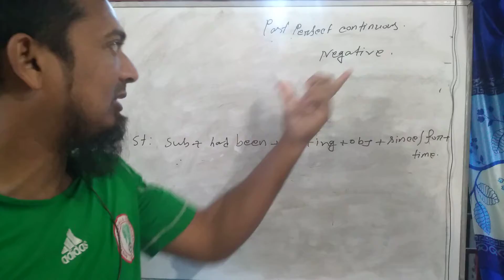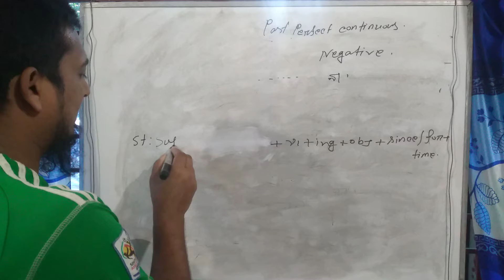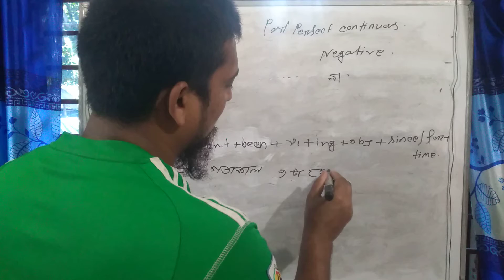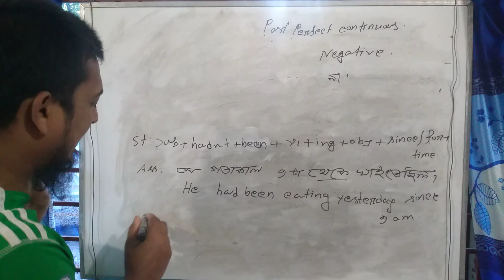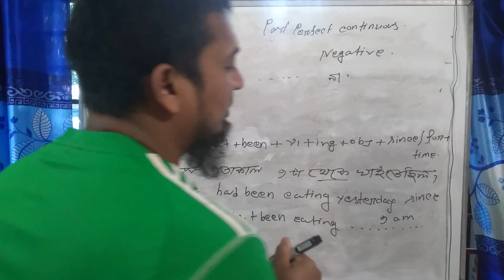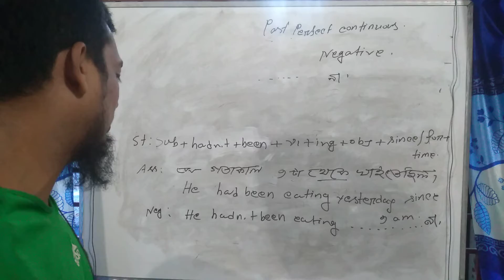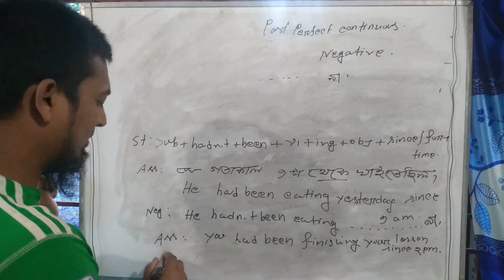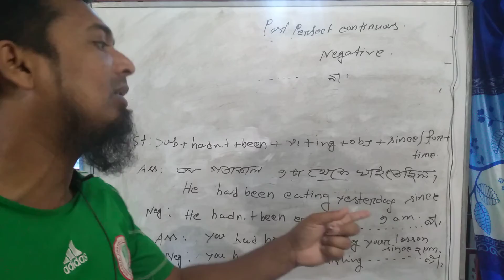Negative of past perfect